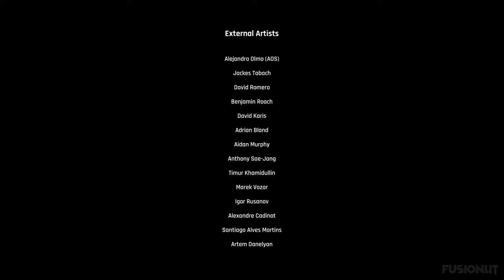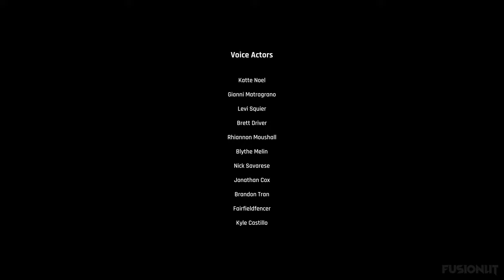TREPANG 2 - Full Game Walkthrough [4K 60FPS] (No Commentary)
TREPANG 2 Full Gameplay Playthrough with Boss Fight and Ending (4K60FPS PC UltraHD)